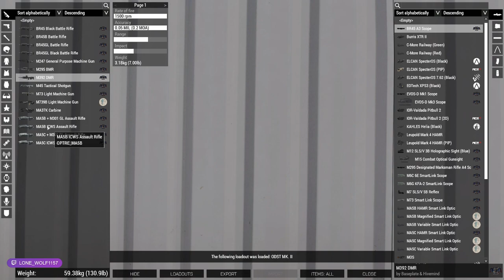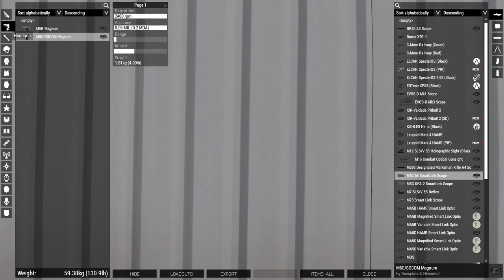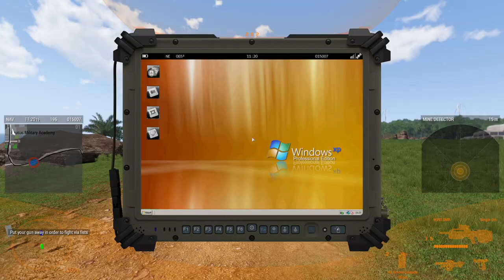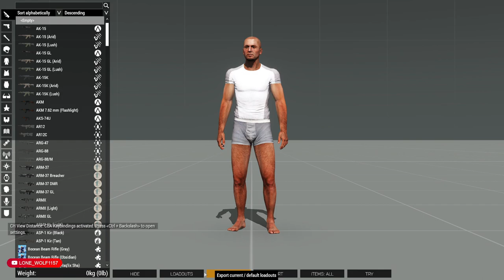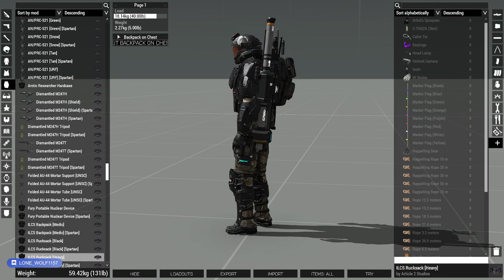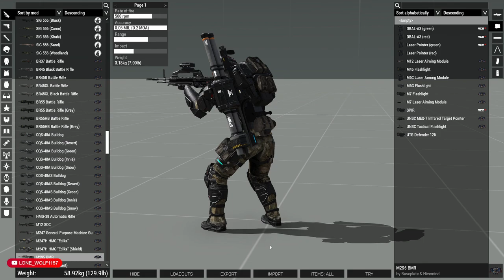An 17th "Ebon Wings" ODST OP: Operation We needed some R&R!!!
A 17th "Ebon Wings" ODST Operation We needed some R&R Shenanigans!!!